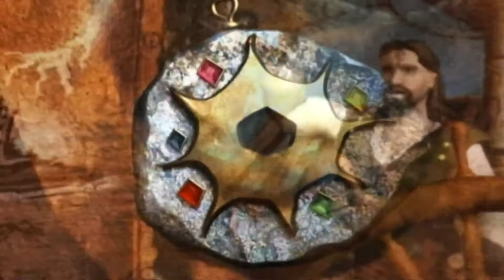XBOX- PIRATES: THE LEGEND OF BLACK KAT- SHORT GAME PLAY- NO COMMENTARY